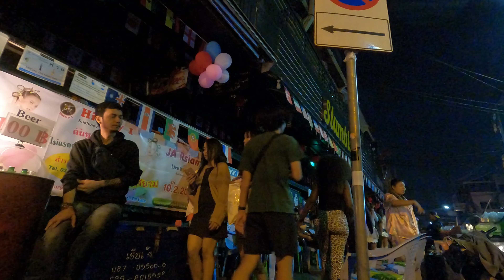[4K] Nana Plaza & Sukhumvit soi4 Bangkok midnight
Enjoy vibrant atmosphere of Nana Plaza and soi 4.